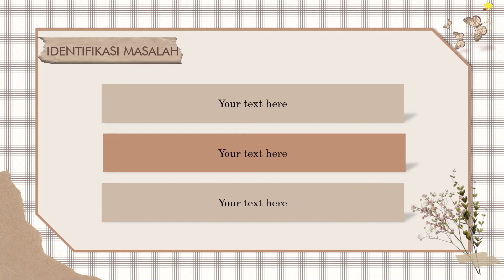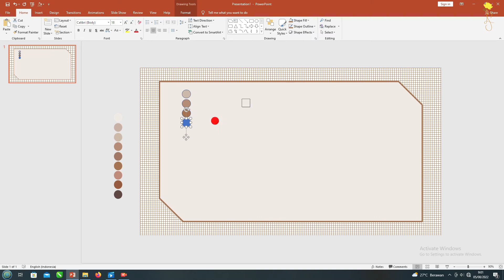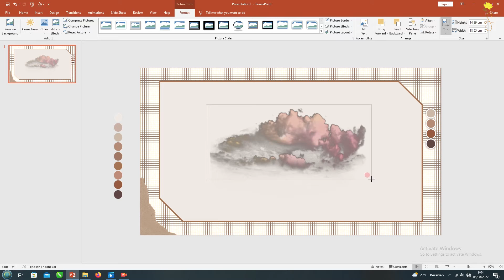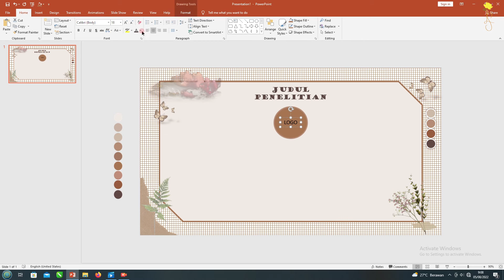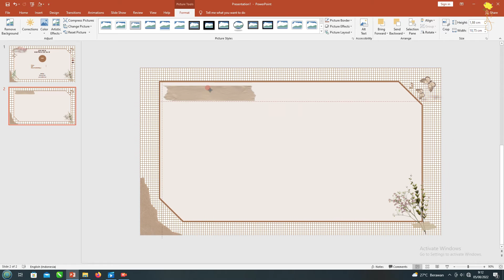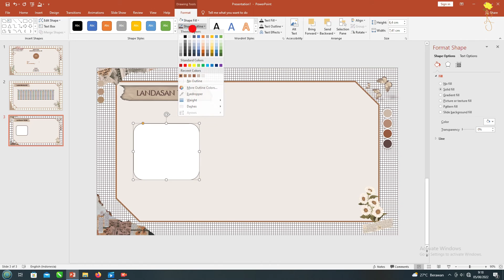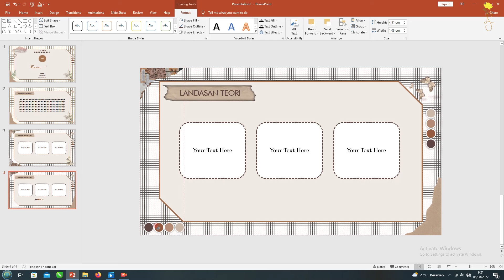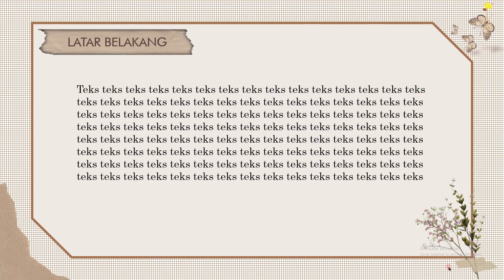PPT Sidang Skripsi & Tutorial #6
Ppt sidang skripsi dan ppt seminar proposal ini dibuat untuk membantu teman-teman semua dalam membuat presentasi yang baik dan menarik untuk tugas akhir. Ppt template gratis ini dibuat dalam bentuk power point animasi bergerak sehingga nantinya membuat presentasi teman-teman tidak monoton. Video ini juga membuat tutorial powerpoint aesthetic dan tutorial powerpoint animation untuk membantu teman-teman membuat ppt template aesthetic kalian sendiri.

Oh ya aku dapat Pallete Color atau warnanya dari : Pinterest 👍

POSISI PASSWORD DI :
POJOK KANAN ATAS (i Card)

📍 HARAP BACA !!
▶ File ini dilindungi oleh password.
▶ Passwordnya terdiri dari 4 angka berbeda.
▶ Tonton Video ini hingga selesai TANPA di skip agar kamu bisa mendapatkan passwordnya yang akan muncul kapan saja secara acak di video ini.
▶ Password akan muncul dalam waktu beberapa detik saja sebanyak dua kali pada video . Sebagai contoh :
     ✔    12**
      ✔    **34
Atau bisa saja dengan urutan lain duluan seperti :
      ✔    **34
      ✔    12**

Jadi sebagai contoh passwordnya 1234 (hanya CONTOH)

📢PERINGATAN !!📢
🚫 Jangan membagikan password di kolom komentar.
🚫 Dilarang keras menjual PPT Template ini.
🚫  Template ini Gratis untuk penggunaan pribadi bukan untuk komersial.

Terima Kasih.

THE PASSWORD POSITION IS AT:
THE TOP RIGHT (i Card)

📍READ !!
▶ File are protected by password.
▶Watch this video until finish too get password.
▶ The password has 4 digit number.
▶ The password can appear Anytime randomly so PLEASE Watch this video WITHOUT SKIP so you can get the password easily.
▶ The password will appear just a second so you has to focus.
▶ And also the password will appear twice, for example :
      ✔   12**
      ✔   **34
So the password is 1234 (JUST EXAMPLE)

📢ATTENTION !! 📢
🚫Don't share password in the comment. Please.
🚫 Not allowed to RESELL this PPT Template
🚫  This PPT Template only FREE for Personal Use Not Comercial Use

Really thankful to everyone who watching my video and like it also give me some feedback.😉👍